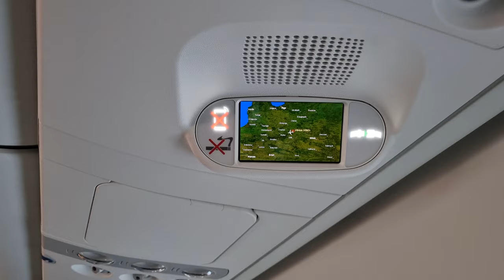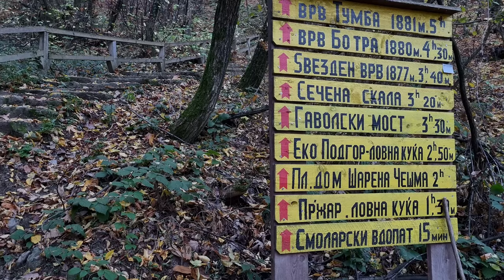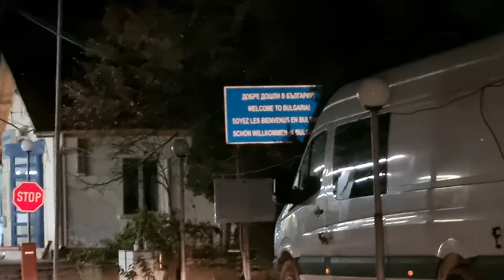North Macedonia Country Review | North Macedonia Travel Guide 2022 | North Macedonia Tourism video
Our English and Lithuanian eBooks:
Hi, my name is Romas and I'm going to tell you about North Macedonia. If you want to skip my trip introduction, just use a timestamp on the timeline. Cheers!

♫ Music
Makedonsko Devojce
Anno Domini Beats – Awaken
Slavianka | Balalaika Slavic Folk Trap
0:00 Introduction
3:10 North Macedonia Nature
6:44 Economic Situation and
7:28 North Macedonians
8:38 Macedonian Food
10:09 Is It Worth Visiting?
10:43 Outro